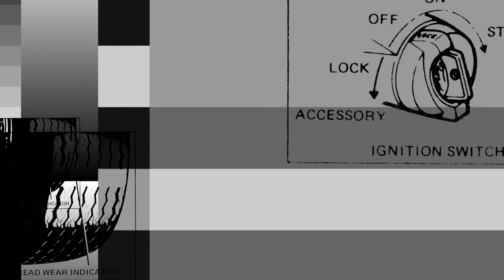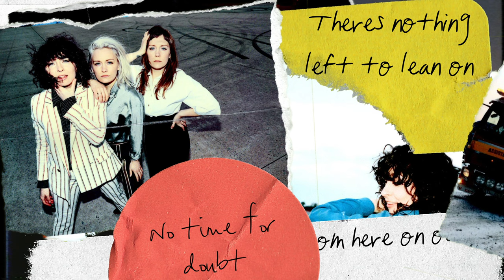Joseph - Good Luck, Kid (Official Lyric Video)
We’ve arrived on a new planet
A new brand of sanity
Everybody looks at you
Everybody plays it cool
Measuring tapes for eyes
Suddenly aware of shape and size
And you think

“How am I gonna do this?”
You thought you’d know the way but now
you don’t
You thought you’d have the answers when you’d grown
They handed you the keys
The driver’s seat is yours now
There’s nothing left to lean on
You’re the Queen from here on out
No time for doubt
Good luck, kid.
You’re used to looking around to see
How everybody else is doing it
Now it seems like we’re all losing it
You read the paper

it’s all bad news in it
The train’s off the tracks, boat’s capsized
Don’t know the left from right
And you think
You thought you’d know
the way but now you don’t
Good luck, kid.